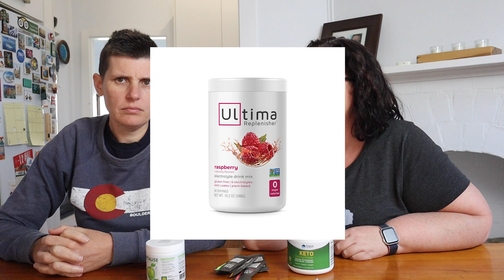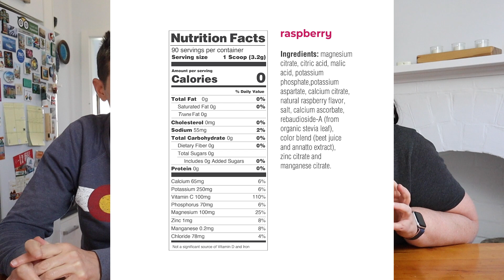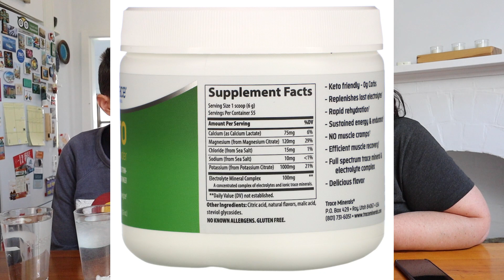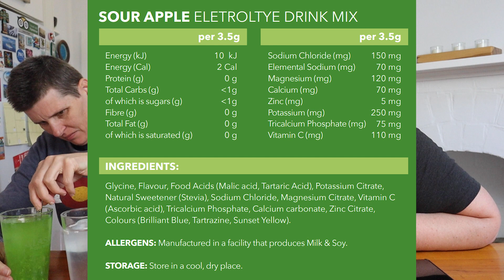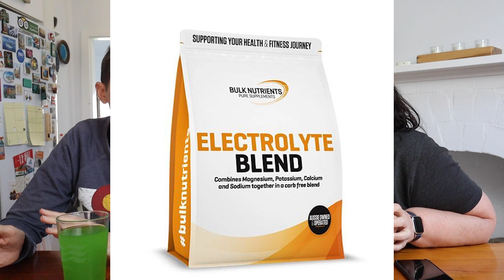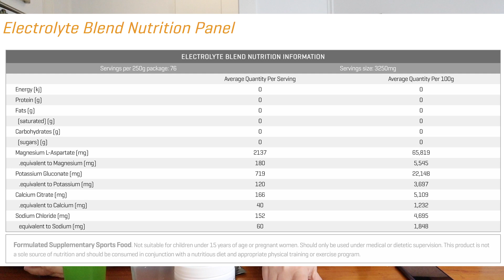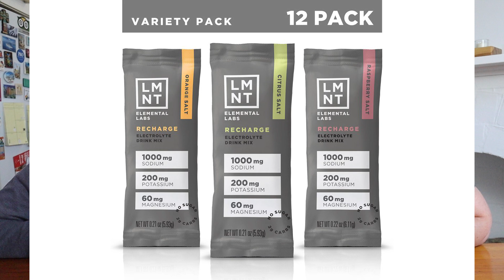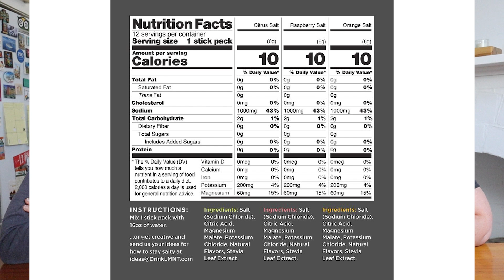The best keto electrolytes in Australia